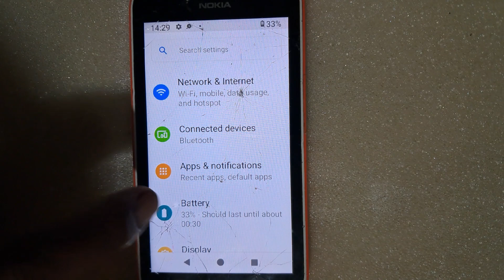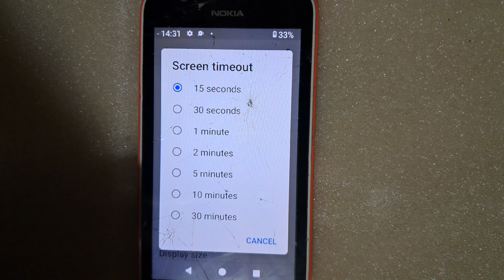How to set screen timeout/mobile me screen timeout kaise badhaye#nokia mobile screen timeout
Your Qurries
how to set screen timeout
screen timeout kaise badhaye
mobile ki screen light kaise badhaye
mobile me time kaise set kare
phone ki home screen ki light kaise badhaye
samsung a73 me screen timeout kaise badhaye
screen time kaise set kare
screen timeout
watch time kaise badhaye
mobile phone ki brightness kaise badhaye
nokia phone me screen timeout kaise badhaye
phone ki home screen ki brightness kaise badhaye
nokia mobile me screen timeout kaise badhaye
oppo mein screen timeout kaise badhaye